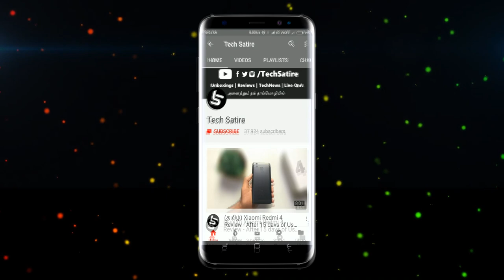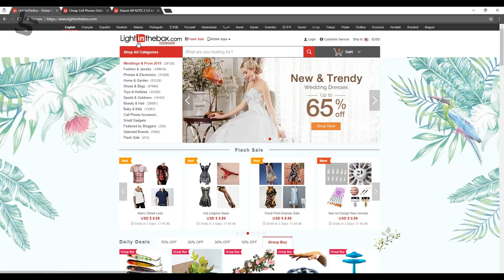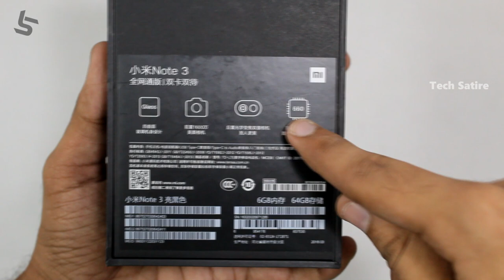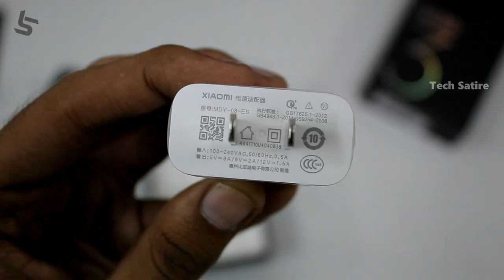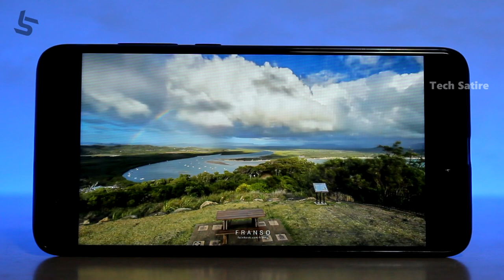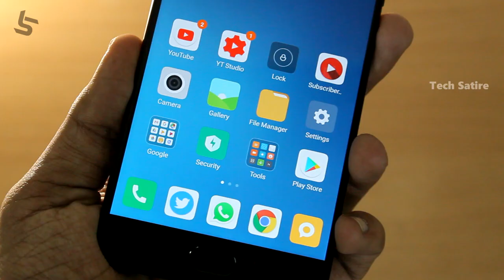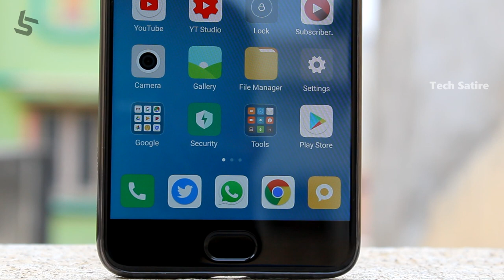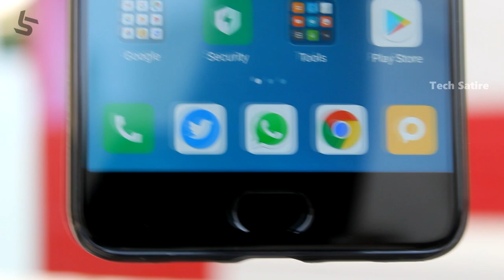Xiaomi Mi Note 3 Review -Best under 20K! | MY NEW DAILY DRIVER!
Xiaomi Mi Note 3 - Unboxing & Full In Depth Review | Tech Satire

Unboxing & Full In Depth Review of Mi Note 3 after using it for a Month. The Xiaomi Mi Note 3 comes with a premium Glass body. It supports a 5.5 Inch 1080p Full HD Display and comes with the powerful Qualcomm Snapdragon 660 Processor. It has 6 GB RAM, 64 GB Storage and runs on MIUI. Mi Note 3 has a Dual Camera on the back which is a 12 Megapixel f/1.8 Primary Camera and a 12 Megapixel Telephoto lens and it also has Potrait Mode & OIS. Regarding the front camera it has a 16 Megapixel front camera and has a 3500 mAh battery and supports Quick Charge 3.0 .